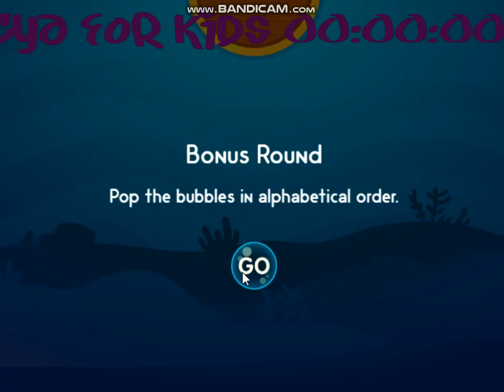Alphabet Bubble | ABCYa Games For Kids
Games For Kids Alphabet Bubble A-Z